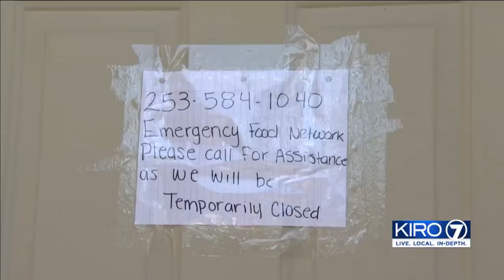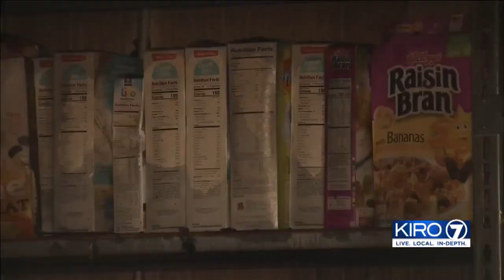VIDEO: Fire damages Spanaway food bank